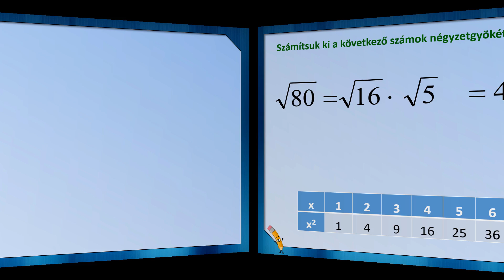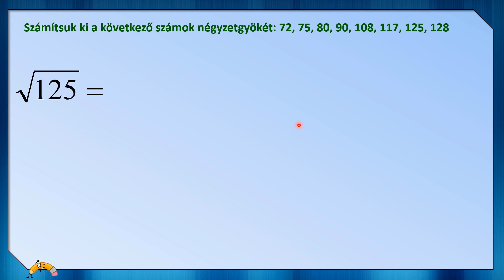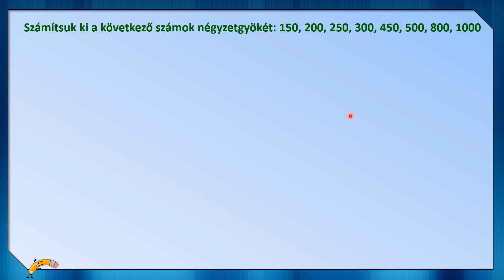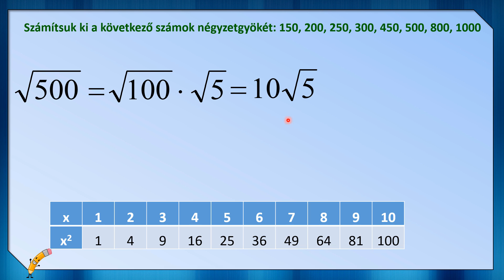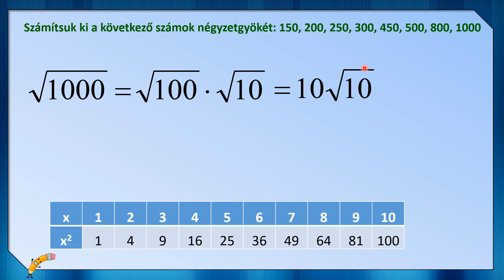A GYÖK FOGALMA, TÉNYEZŐRE VALÓ BONTÁSA (2. RÉSZ)